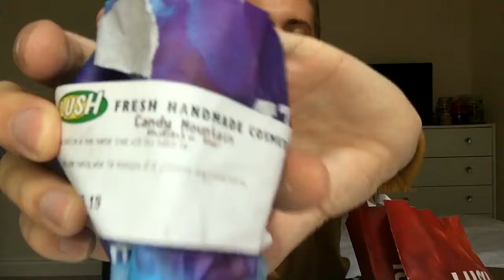Lush Oxford Street Haul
HELLO! Here is my haul of what I purchased at the LUSH Oxford Street Flagship store!

IT really was a gorgeous shop, and here is the goodies I purchased whilst I was there... enjoy!

tags - lush, cute, gay, review, bath bomb, london, shopping, haul, mall, review, fag, vlog, bubble bar, gay, gay guy, makeup